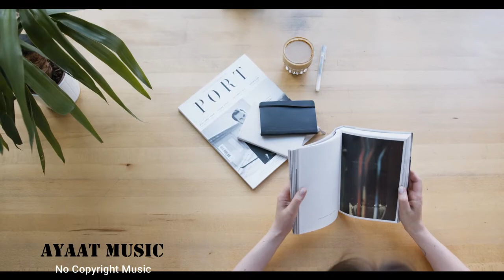Overthinking (instrumental) - RYYZN · [Free Copyright-safe Music] Ayaat Music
🎵 Track Info:

Title: Overthinking (instrumental) by RYYZN

✅ About using the music:

-Here You Found:
Free music,
Vlog,
Vlog music,
Background music,
Vlogger music,
Vlogging music,
Download music,
Dance & electronic,
Bright